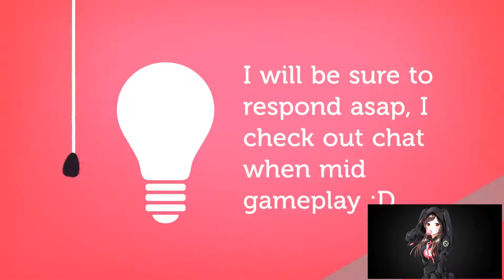REGULAR RETRIBUTION | HEROIC | OVERWATCH 🎮🎮🎮